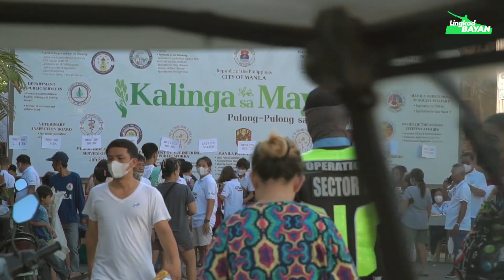Kalinga Sa Maynila | Correigidor St. cor Limay St. Tondo,Manila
Kalinga sa Maynila "Pulong-pulong sa Pag-tulong" na naganap sa Correigidor St. cor Limay St. Tondo, Manila ika-5 ng Mayo, 2023.

Ayon sa ating butihing Alkalde na si Mayor Dra. Honey Lacuna-Pangan, ang programang ito ay ugnayan na ang gusaling pampamahalaan ang siyang mismong bababa sa bawat Distrito upang magkaroon ng harapang komunikasyon sa pagitan ng mga direktor ng mga departamento sa ehekutibo kabilang ang grupo ng Asenso Manileño sa pangunguna ni Cong. Rolan "CRV" Valeriano, kasama ang mga konsehal ng Ikalawang Distrito, at inyong Lingkod Vice Mayor Yul Servo Nieto sa mga constituents at ilang mga bisita upang ihatid ang kanilang mga tanong at hinaing sa ating mga pinuno.
Ibinaba mismo ang mga serbisyo na abot kamay ng mga Manilenyo. Binisita at nag-konsulta mismo bilang Doktora ng Maynila ang ating Mayor sa mga nangangailangan ng tulong medikal. Inaalam ang kanilang karamdaman at naghandog ng naangkop na assistance.

Sa pamamagitan ng pinagsamang pakikipagtulungan ng mga departamento, naghandog ang Pamahalaang Lungsod ng mga serbisyong abot kamay para sa mga Batang Tondo.